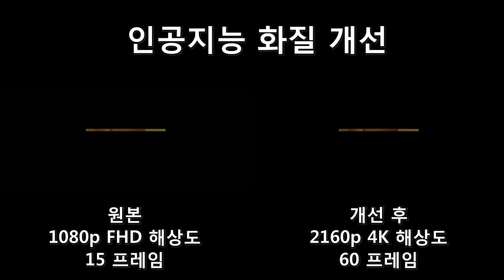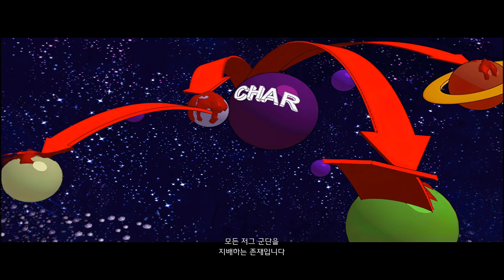스타크래프트 4K 화질 개선 - UED 승리 보고 [브루드워 시네마틱]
인공지능 기술을 이용해 스타크래프트 시네마틱의 화질을 개선시켰습니다.
스타크래프트 브루드워 시네마틱 - UED 승리 보고

0:00 ~ 0:17 프리뷰
0:18 ~ 2:41 4K UHD
2:42 ~ 5:04 비교 영상 전체